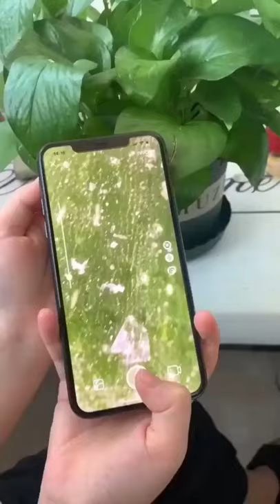Mobile Phone Clip Microscope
Adjustable microscope Universal Portable Mobile Clip-type Cellphone Microscope Cell Phone Magnifier Camera With LED Lamp